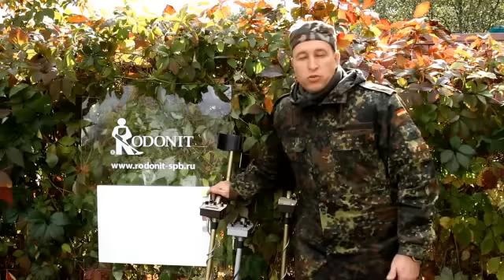Что надо делать чтобы металлоискатель прослужил долго